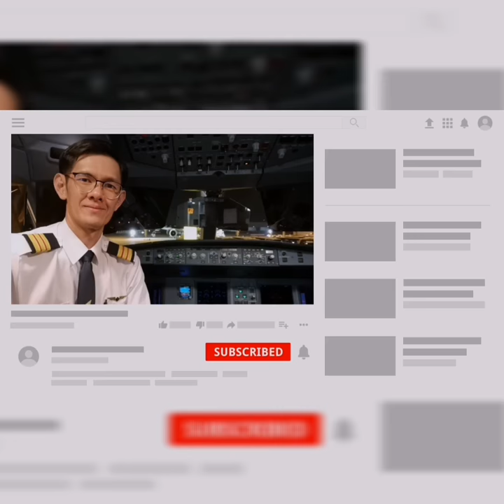Window shade repair | G450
Troubleshooting Gulfstream 450, no. 4 left hand window shade for not opening. Thank you so much for your support to my channel guys.